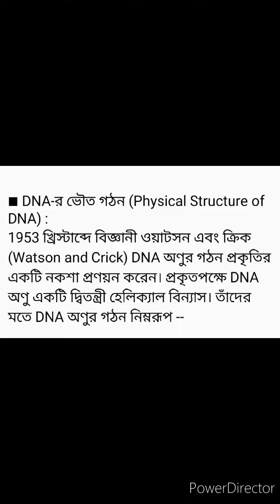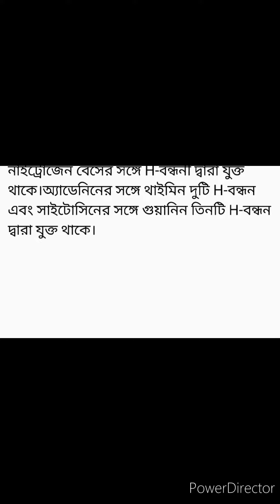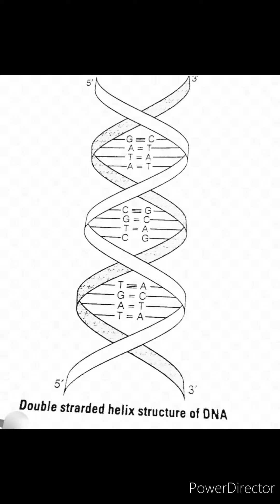dna physical_structure_of_dna molecular_basis_of_inheritance